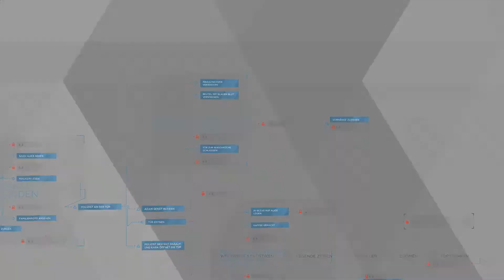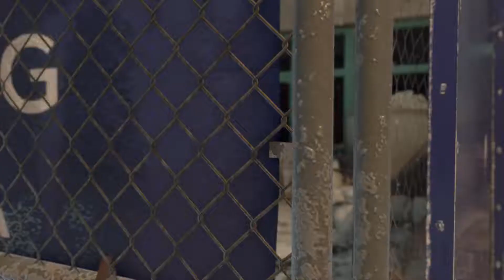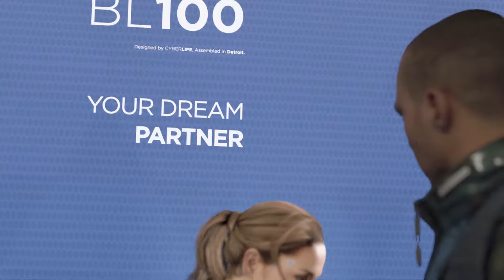Let's Play - DETROIT - BECOME HUMAN - [026] - [DEU/GER]: Große Befreiungsaktion